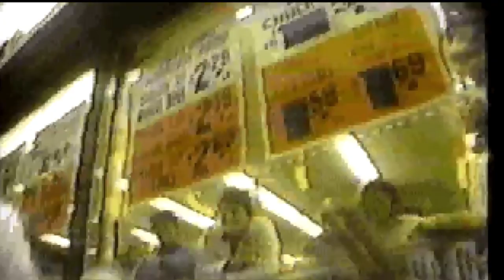MIL008: Oli Furness - "FOUR 4 THE FLOOR" ep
MIL008 - OLI FURNESS "FOUR 4 THE FLOOR" EP W/ U KNOW THE DRILL REMIX

Tracklisting:
1) Hunger
2) Overjack
3) Overjack (U Know & The Drill Remix)
4) Creepin In The Shadows

Music Is Love is back with its 8th EP, this time coming from label boss Oli Furness with a remix from U Know The Drill. Furness is the Manchester based producer who, in the last couple of years, has established himself as a very real voice in the global house conversation thanks to EPs on labels like the legendary Nervous, Morris Audio and Skylax.

This ep is full of  bulky, macho house jam with hardcore kick drums, ravey bassline stabs and crisp hi hats that drive the 4 tracks along. It's expertly produced for maximum damage living up to the eps name there are definately 4 tracks designed for the dancefloor here.

COP THE NEW DROP!